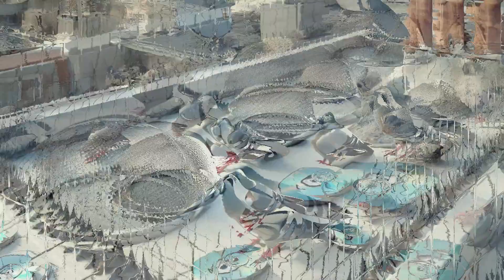🔴 AHUYENTAR ANIMALES no deseados Parte 2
Guía Completa para Mantener tu Hogar y Jardín Seguro..Cómo AHUYENTAR ANIMALES no deseados Parte 2.
En este video completo, te enseñaremos métodos efectivos y naturales para ahuyentar animales no deseados como ratones, palomas, pájaros, mapaches, gatos, zarigüeyas y muchos más. Aprende a proteger tu hogar y jardín con soluciones caseras y dispositivos fáciles de usar. Desde repelentes naturales hasta barreras físicas, cubrimos todo lo que necesitas saber para mantener estos intrusos alejados.

Bienvenidos a nuestro canal, un espacio dedicado a compartir métodos naturales y respetuosos para ahuyentar animales no deseados sin causarles daño. Aquí encontrarás soluciones efectivas y ecológicas para repeler plagas y animales como gatos, termitas, ratones, chinches, moscas, hormigas, zancudos o mosquitos, así como mapaches y murciélagos.

En nuestro canal, valoramos profundamente la naturaleza y el bienestar animal. Por eso, todos nuestros consejos y productos están diseñados para asegurar la convivencia armónica con el medio ambiente. ¡Únete a nosotros para aprender cómo mantener tu hogar libre de plagas de manera ética y natural!

Cómo AHUYENTAR ANIMALES no deseados Parte 2
0:00 Ahuyentar murciélagos con luz:
0:09 Repelente casero para murciélagos:
0:27 Ahuyentar ciervos con jabón perfumado
0:47 Ahuyentar zorros con orina de depredador:
0:55 Repelente casero para zorros
1:06 Ahuyentar serpientes con canela y clavo
1:28 Ahuyentar topos con bolitas de naftalina:
1:41 Cómo ahuyentar ratones con menta:
1:56 Ahuyentar ratones con ultrasonidos: Dispositivos
2:03 Cómo ahuyentar palomas con CDs  viejos
2:12: Repelente casero para palomas:
2:23 Ahuyentar pájaros con espantapájaros:
2:38 Cómo mantener a los pájaros fuera de tu techo
2:43 Ahuyentar mapaches con luz y sonido:

Más contenido útil en los próximos videos.